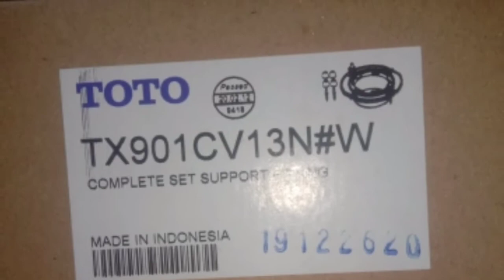cara mudah, pasang kloset duduk Toto Cw 420 pipa 4in part 2.mantul....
cara mudah pasang kloset duduk, mantul.